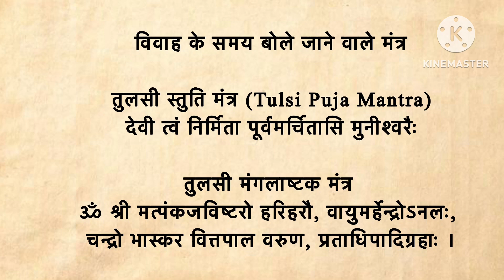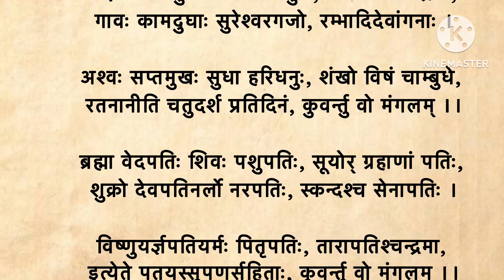Tulsi Vivah Kab Hai | तुलसी विवाह कब है | तुलसी विवाह कैसे करें | तुलसी विवाह 2023 पूजन की विधि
एकादशी के दिन क्या ना करें
देवउठनी एकादशी के दिन क्या नहीं करना चाहिए
देवउठनी एकादशी के दिन कौन से कम करें
देवउठनी एकादशी पूजा
एकादशी के दिन क्या नहीं करना चाहिए
एकादशी के दिन क्या करें क्या नहीं
तुलसी विवाह कब और कैसे करें
 तुलसी विवाह डेट
देव उठानी एकादशी कब की है
कब की है देव उठानी एकादशी
कब है तुलसी विवाह
 तुलसी विवाह करने का तरीका
 तुलसी विवाह विधि
तुलसी विवाह मंत्र
tusli vivah date and time
tulsi vivah ki sahi vidhi